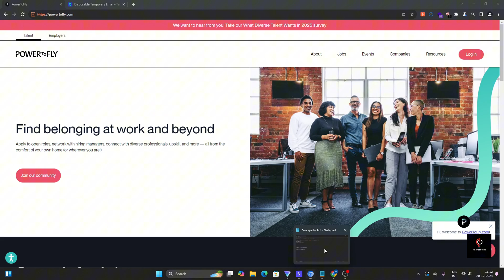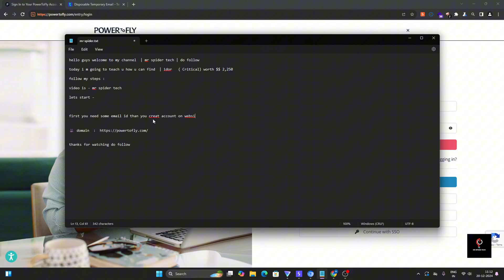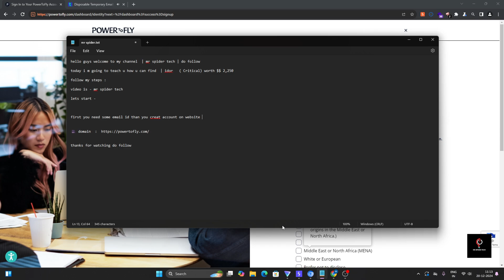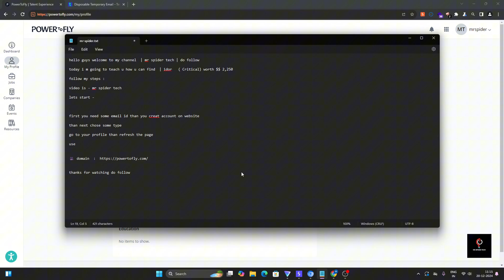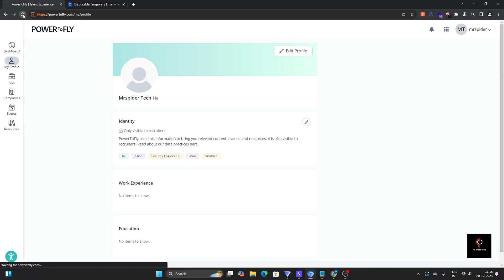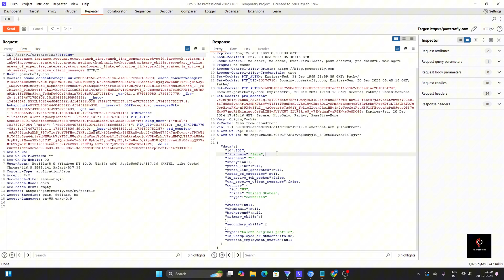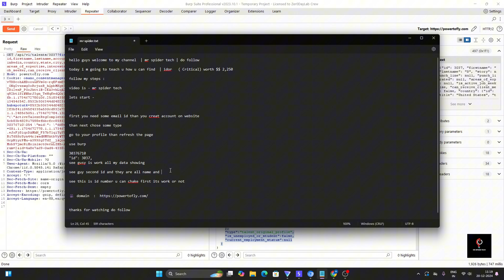$500 Bounty See any User Data | IDOR | Bug Bounty POC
I'm Mrspidertech, a hacker & Security Researcher and aspiring Cybersecurity Specialist and Bug Hunter. With a strong passion for technology and expertise in malware analysis, vulnerability assessment, and bug hunting, my goal is to safeguard digital assets and contribute to a more secure online community..

any query msg me at - @Mr_spider0

Thank you from the bottom of my heart for your incredible love and support! ❤️ You’re the reason this journey is so special! 🌟🙏